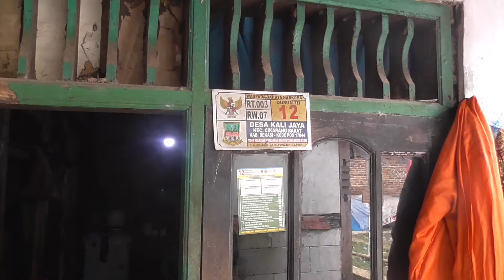Belasan Tahun Alami Kelumpuhan Tetap Tak Tercover Bansos Covid-19 (MHI)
KABUPATEN BEKASI, MHI - Sungguh suatu hal yang tak masuk diakal dan terasa aneh serta sangat memilukan , ditengah gembar-gembornya Pemerintah Pusat, Daerah, Kabupaten/Kota, Termasuk Kecamatan dan Desa/Kelurahan di Negara Kesatuan Republik Indonesia memerangi Corona Covid-19 dengan berbagai macam metode dan Kebijakan serta panduan yang digulirkan dalam bentuk Bantuan Sosial Penanggulangan terdampak Covid-19 akibat diberlakukannya PSBB ataupun yang bernama "Lock down" serta selalu dikumandangkan agar terkesan aturan tersebut berjalan dengan sempurna kendati dalam realitanya adalah "Nonsense", (5/5/2020).

Problematika Perhatian dan Penyaluran Bantuan Sosial baik Pra-Pandemi Covid-19 maupun disaat penanggulangan bekerja secara masif , terstruktur dan serentak sesuai aturan yang sudah ditetapkan oleh pemerintah Pusat termasuk Presiden RI Ir.Joko Widodo yang selalu meyakinkan masyarakat bahwa penyaluran dan pendistribusian Bansos ditengah Pandemi diusahakan tepat sasaran dan bila ada yang menyelewengkan atau melakukan korupsi Bansos akan ditindak tegas, menilai statement tersebut tentunya masyarakat sangat mengapresiasi bila dilaksanakan dengan sebenar-benarnya jangan hanya terkesan "Lipsservice" semata, sedangkan pelaksanaan yang berjalan sejak 15 april 2020 saja dapat dikatakan( Jauh Panggang Daripada Api ) bila merujuk pada realita dilapangan dalam pantauan Awak Media, namun belum ada tekanan sangsi yang digunakan untuk pelaksana kegiatan pendistribusian yang terlambat, tidak sampai ,tidak tepat sasaran dan sebagainya kecuali hanya kepada masyarakat terkait PSBB dan Lockdown saja sangsi itu digunakan.

Berdasarkan Penelusuran dan hasil Investigasi dilapangan dari Team Media yang terdiri dari Media Hukum Indonesia, Koran Republik, Warta Berita Nasional beserta LSM LPKN ( Lembaga Pemeriksa Keuangan Negara) bahwa segala bentuk Penyaluran dan Pendistribusian Bansos disaat Covid-19 tidak menyentuh warga yang dalam kondisi sangat memperihatinkan dan bahkan sebelum kasus Virus Corona menghantam NKRI tidak ada bantuan apapun yang diterima oleh mereka baik dari Desa, Kecamatan, Pemkab Bekasi, Pemprov Jawa-Barat apalagi Pemerintah Pusat.

Hal tersebut diungkapkan keluarga Minin yang tinggal di Rt03/Rw 07,No.8, Desa Kali Jaya, Kecamatan Cikarang Barat, Kabupaten Bekasi, Dimana Kondisi Minin selaku Kepala Keluarga sudah tidak dapat lagi melakukan aktifitasnya untuk memberikan nafkah kepada keluarganyadikarena kan sakit yang dideritanya. " Bantuan ada dari masjid..dari pemeritah belum sama sekali..saya mohon pada bapak Bupati, Gubernur dan Presiden supaya segera bantu saya..berbentuk apapun saya terima..mau sedikit kek banyak kek tetep diterima..kalau bisa mah pengen berobat..dengan berapa nilai uangnya untuk berobat..sakit sudah empat bulan tong..tadinya mah saya nyawah..petani tong..bantuan dari pemerintah mah sama sekali belon ..dari Desa juga belon..Rtnya kan deket pak disitu..Rt Sanbo ..coba tanya.(.ya kitamah orang miskin..ya..diem aja (Nenek Mini).., Ungkap Mereka.

Warga setempat lainnya menambahkan," Belon ada bantuan apapun dari pemerintah, Desa,Kabupaten, Provinsi dan Pusat..intinyamah belon ada bantuan apapun," Imbuhnya.

Saat Rt Sanbo dijumpai dikediamannya juga membenarkan bahwa ada warganya yang sakit dan warga Rt 03/Rw 07 belum mendapat bantuan sosial dari Pemerintah. " Disini ada seratus enam puluh lima KK..kalau mau lebih jelas kewarganya saja langsung tanyakan..saya tidak bisa menjelaskan apa-apa," Ujar Rt Sanbo seraya menutup pembicaraan.

Namun Rt Sanbo mengarahkan Team Kewarga lainnya yang mengalami kondisi serupa guna mendapatkan keterangan jelas dari yang bersangkutan.

Selain Keluarga Minin diRt 03/Rw 07 , Desa Kali Jaya, Kecamatan Cikarang Barat, ada satunya lagi keluarga Ibu Ani yang tinggal dengan anaknya anyoh diRt dan Rw yang sama dirumah bernomor.12,Dalam keterangan mereka kapada Team Media mengatakan Bahwa," Belum ada Bantuan dari Pemerintah Desa,Kecamatan.Kabupaten, Provinsi dan Pusat sama sekali..ibunya sudah puluhan tahun sakit..belum ada bantuan..kebupati apa aja yang penting dapet bantuan..dari Gubernur juga apa ajalah yang penting dibantu..dari Presiden Jokowi juga sama apa aja yang penting dibantu..ini ibu saya sakit sudah belasan tahun sakitnya, " Ungkap Keluarga Anyi Pada Team Awak Media dan LSM.

Team Berusaha menghubungi Kades Kali Jaya, Dede melalui telephone celluler untuk meminta keterangan namun selalu tak aktif kemudian Team berkunjung kekediaman P Kades Dede dikarenakan Kantor Desa tutup karena hari libur Buruh yang juga tidak berhasil menjumpainya dikarenakan Pak Kades Sedang Keluar Rumah, Lalu Team Mencoba menghubungi Camat Cikarang Barat, Dodi melalui telephone Celluler namun tidak diresphone kendati sudah dikirimkan pesan melalui Whatsapp terkait hal tersebut serta maminta tanggapan dari P Dodi selaku Camat diCikarang Barat. (MHI).